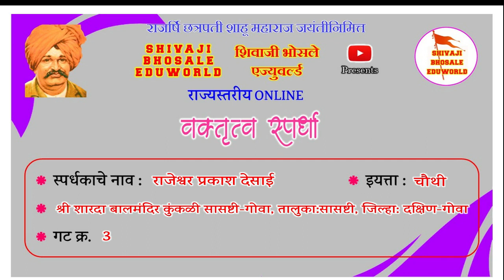राजेश्वर प्रकाश देसाई | राज्यस्तरीय | वेशभूषा व वक्तृत्व स्पर्धा २०२१ | छत्रपती शाहू महाराज जयंती